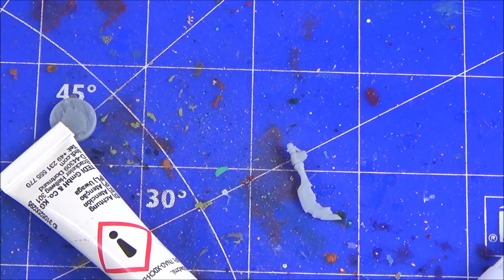Schwarze Numenorer - PMP- Umbauten/ Alternativen aus Plastik- Mittelerde/ Herr der Ringe Tabletop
Im heutigen *Pimp my Plastic* bauen wir mal schwarze Numenorer.